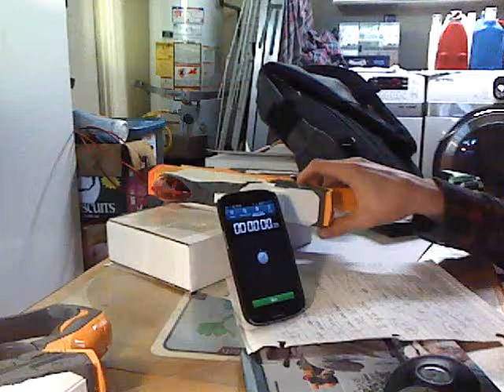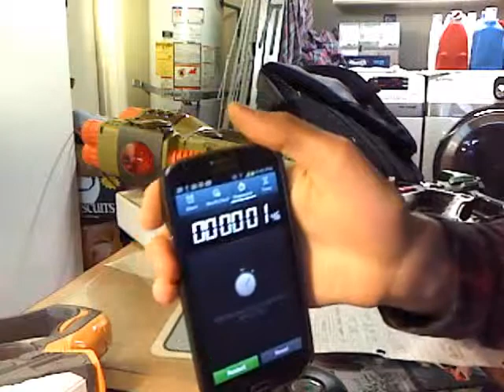Which Fires Fater? TMB or LTAR part 2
This should settle any remaining doubts